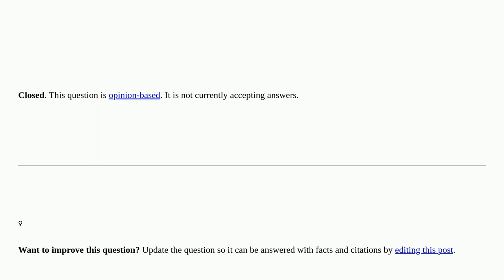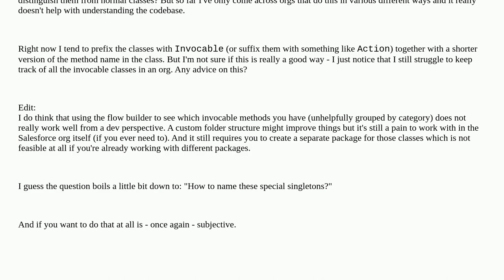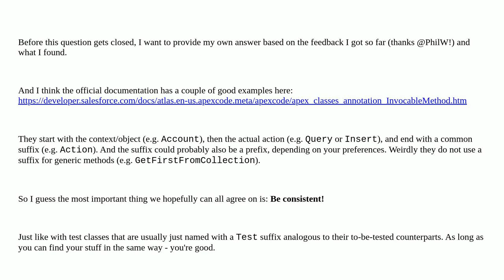Salesforce: How to name invocable classes? closed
How to name invocable classes? closed

A special thanks goes out to the awesome community

  invocable-method webservices